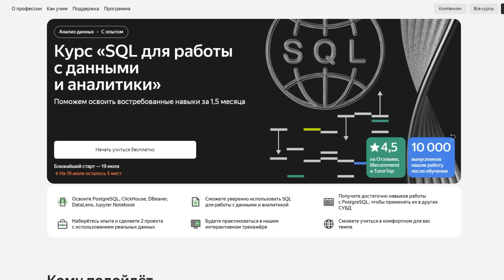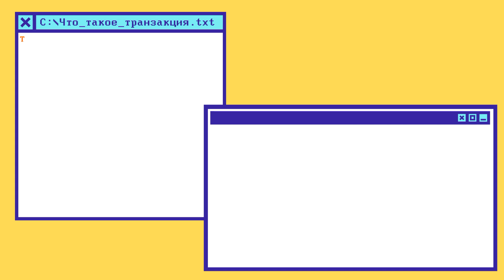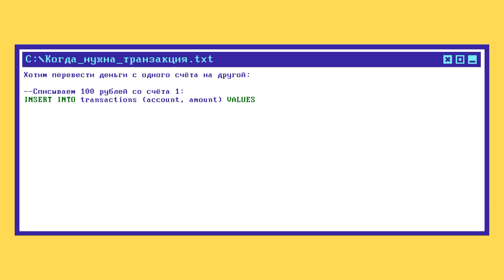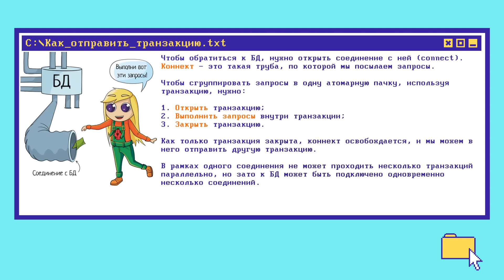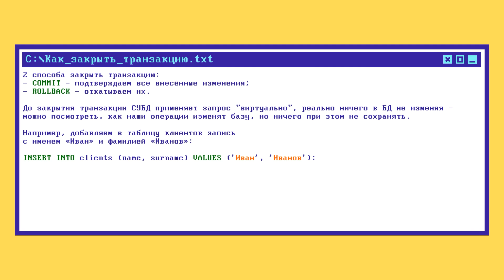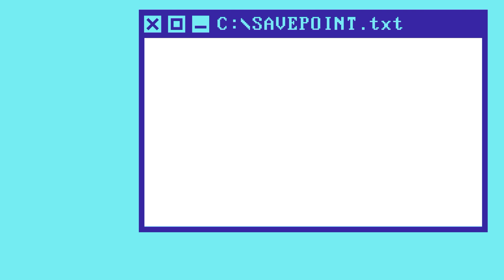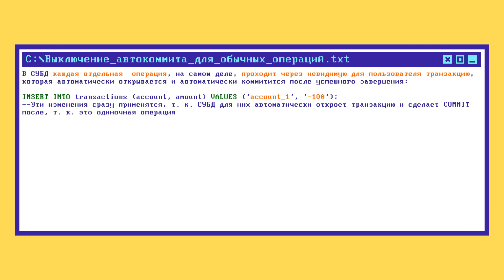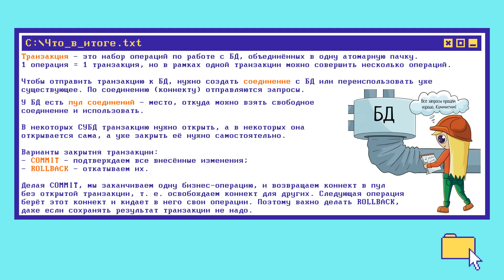Что такое ТРАНЗАКЦИИ В БД за 14 минут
Освойте навыковый курс «SQL для работы с данными и аналитики» в Яндекс Практикуме

00:00 Тема видео, источник
00:27 Интересное для обучения SQL
01:22 О чём пойдёт речь в статье и коротко о транзакциях
02:06 Что такое транзакция и зачем она
04:43 Когда нужны транзакции
05:48 Что такое коннект и пул соединений
07:17 Как открыть транзакцию
07:34 Как закрыть транзакцию (COMMIT и ROLLBACK)
09:40 Зачем закрывать транзакцию
10:13 Что такое savepoint
11:28 Автокоммит и его отключение
12:38 Итоги

Реклама, АНО ДПО “Образовательные технологии Яндекса”, ИНН 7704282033, 119021, г. Москва, ул. Тимура Фрунзе, д. 11, корпус 2, Erid: 2Vtzqujzta6